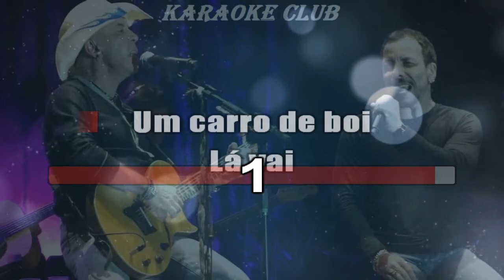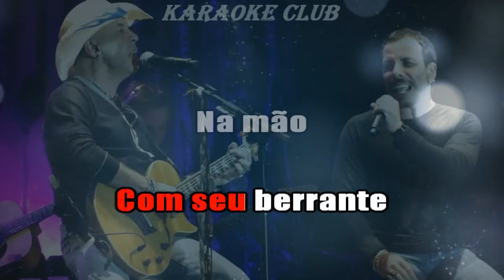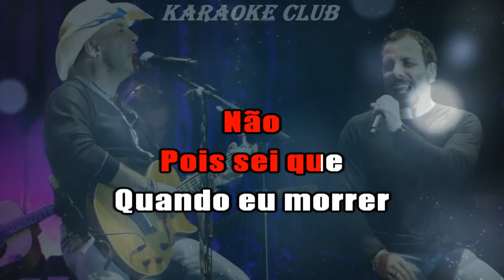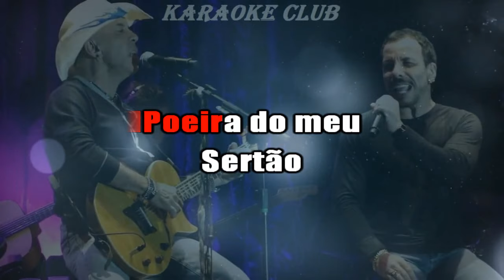CHRYSTIAN E RALF - POEIRA ( KARAOKÊ )